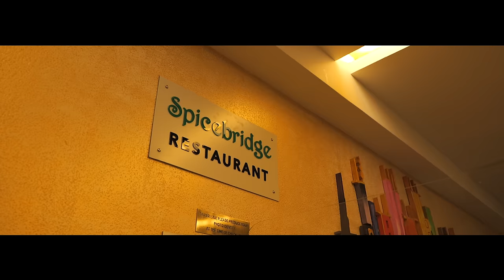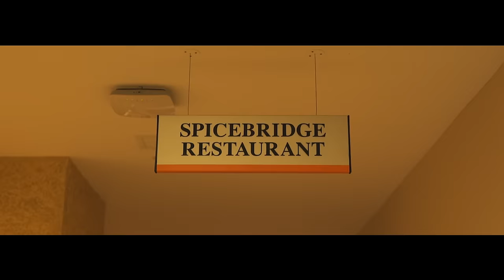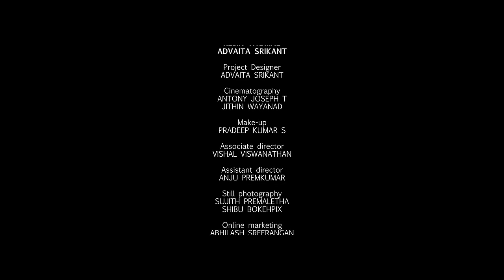PALAPPOZHUM - പലപ്പോഴും | Aju Varghese | Kaarthik Shankar | Funtastic Films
Funtastic Films & Friends Presents ‘പലപ്പോഴും‘

Directed  By : Kaarthik Shankar
Produced By : Funtastic Films & Friends
Co Producer : Rejin Thomas | Advaita Srikant
Project Designer : Advaita Srikant
Cinematography : Antony Joseph T & Jithin Wayanad
Written, Editing, Background Score By : Kaarthik Shankar
Associate Director : Vishal Viswanathan
Makeup : Pradeep Kumar S
Assistant Director : Anju Premkumar
Still Photography : Sujith Premaletha & Shibu Bokehpix
Designs : Ranaprathap
PRO : Abhilash Sreerangan